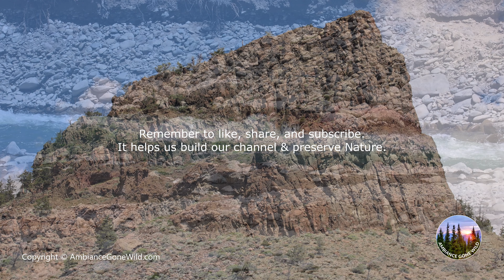Relaxing and Beautiful Rocky Mountain Scenes, With Water, Wind, Birds, and Horseback Riders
During our latest Summer hike in the Rocky Mountains we came across this gorgeous river valley and 4K videoed it for you. Please watch to the end. Enjoy!

It helps us continue making new nature-oriented content that aids in healing and relaxation, as well as raise awareness of the importance of conservation of wildlife and preservation of natural habitat.

And be sure to visit our Webstore for beautiful nature and wildlife merch!

AMBIANCE  GONE WILD

IMPORTANT COPYRIGHT NOTICE - ORIGINAL CONTENT: The above text, this entire video (video and audio), and all of our artwork was created by Ambiance Gone Wild, is the intellectual property of Ambiance Gone Wild, and is copyright © Ambiance Gone Wild. No part of this text, our video, our audio, or our artwork (images, etc.) can be used without our permission. AGW